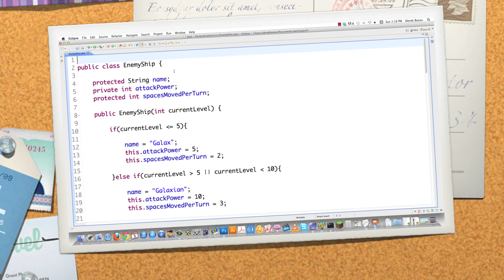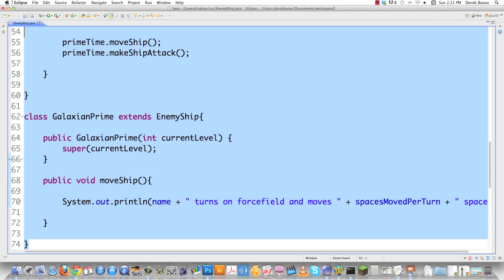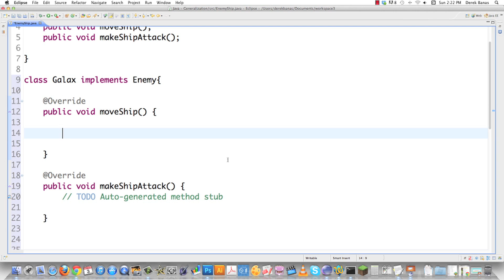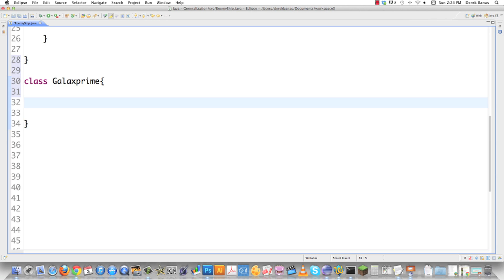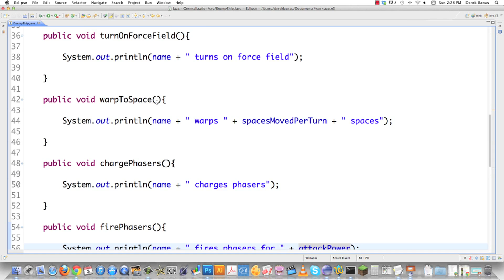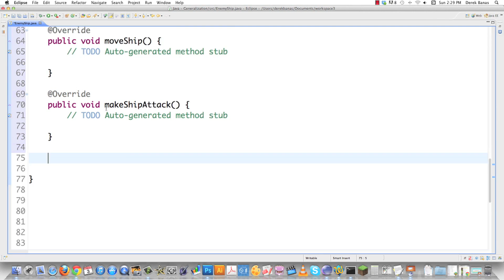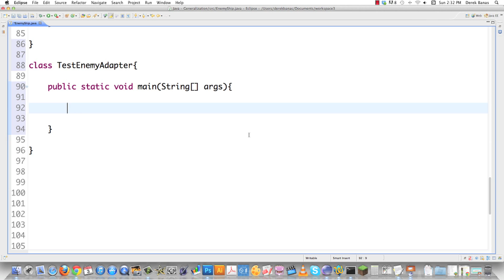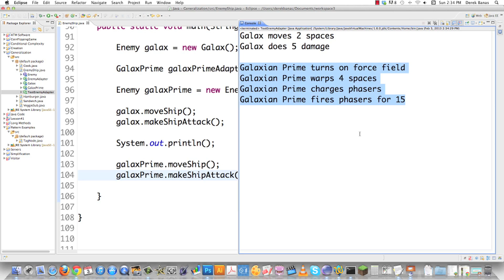Code Refactoring 14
In this part of the code refactoring tutorial, I'll show you how and when to use the Adapter Design Pattern.

With the adapter pattern we can create a new class without disturbing any other code. On top of that adapters make it easier to swap in code at runtime. They also allow you to communicate with code using method names that make sense to you.

I refactor code sent in by one of you and show you how to add a ton of flexibility.